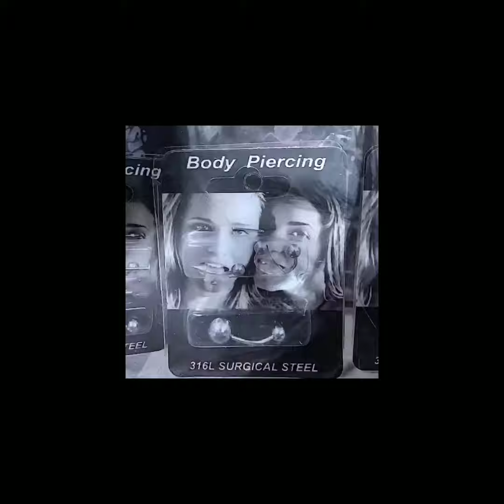drade3333 + ghast - sangue no pescoço